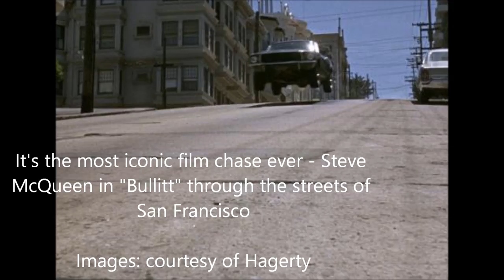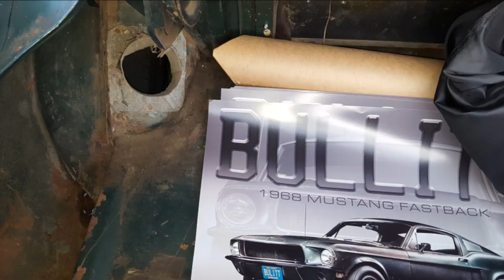Watch: Original "Bullitt" Mustang rumbles at Amelia Island Concours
After more than 40 years of ownership by a family, the 1968 Ford Mustang GT used as the "hero" car in Steve McQueen's iconic "Bullitt" movie has been revealed to the public. And as Ford brings out a 50th anniversary Bullitt Mustang, Sean Kiernan brings the car to The Amelia Island Concours with the story of his family's ownership.